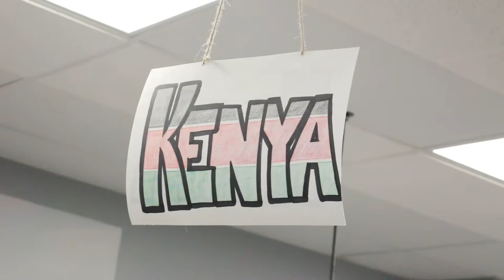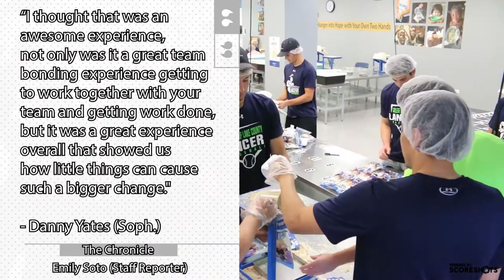CLC Lancers Baseball | Feed My Starving Children | October 10th, 2018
The Lancers Baseball team spending their time at Feed My Starving Children.

Emily Soto has written an article about the event in the school newspaper, The Chronicle.